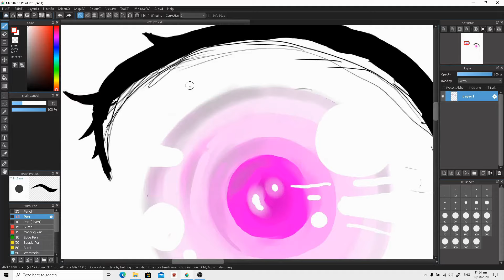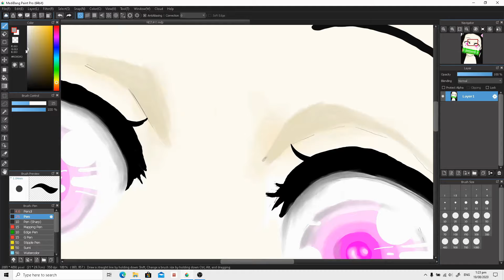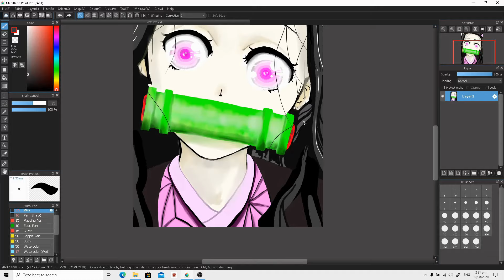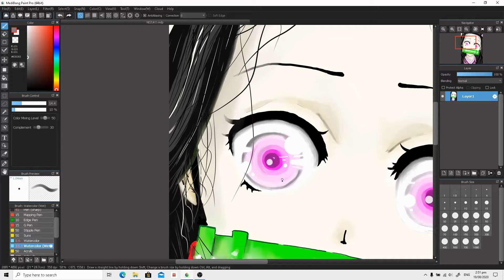Nezuko Kamado Time Lapse Drawing. ( Demon Slayer )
JAPandART sketh of Nezuko Kamado from Demon Slayer.